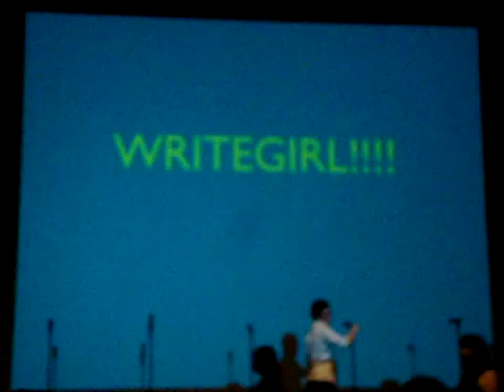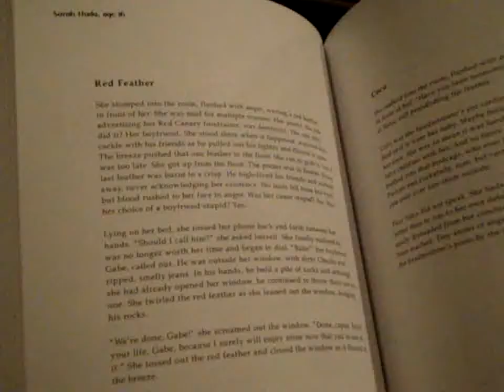writegirl2010, part-1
by Quazi  huda proud father of writegirl sarah huda, produced by Banglasomoy. taking place writers Guild  theatre@ Beverly Hills. june 26,2010